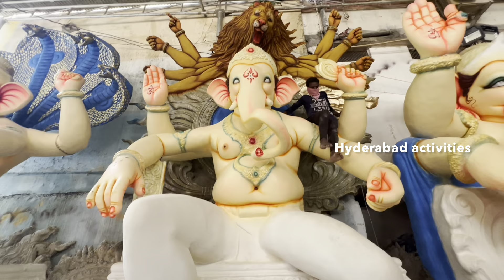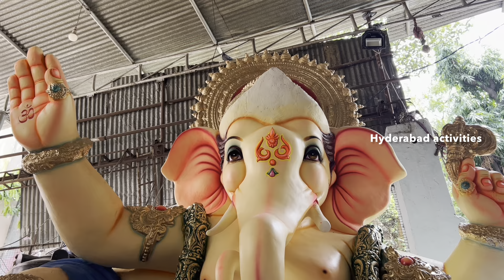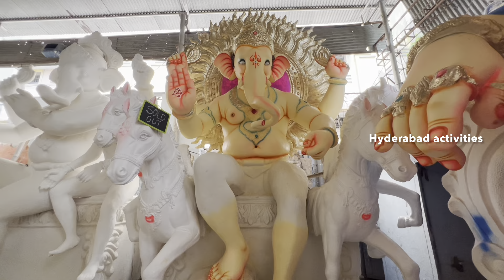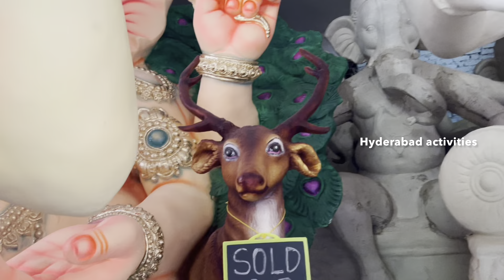Biggest Ganesh at Dhoolpet Ganesh Singh Kalakaar | World Biggest Ganesh in Dhoolpet | Ganesh idols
Ganesh Singh Kalakaar RRR Ganesh At Dhoolpet | World Biggest Ganesh in Dhoolpet | Ganesh idols